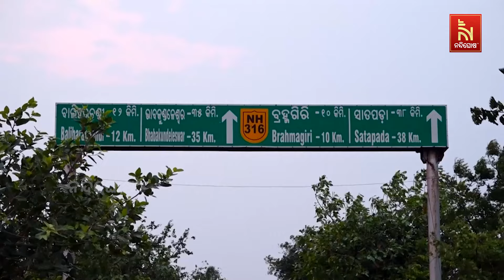Political Battle Seen In Brahmagiri just before the scheduled election | Nandighosha TV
ମେ ୨୫ରେ ବ୍ରହ୍ମଗିରି ନିର୍ବାଚନ ମଣ୍ଡଳିରେ ଭୋଟିଂ, ଭୋଟଦାନ ପୂର୍ବରୁ ଏଠାରେ ଦ୍ଵିମୁଖୀ ଲଢେଇ |

* DishTV Channel No: 1367
* Airtel Digital TV Channel No: 611
* TATASky Channel No: 1779
* Hathw@y Channel No: 731
* NXT Digital Channel No: 16
* SITI Channel No: 17 & 458
* GTPL Channel No: 719
* SUN Direct Channel No: 667
* Asianet Channel No: 219